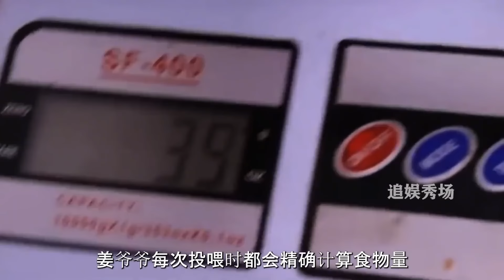飞云假孕期一脸委屈，小眼神可爱极了，把奶妈迷得神魂颠倒【追娱秀场】